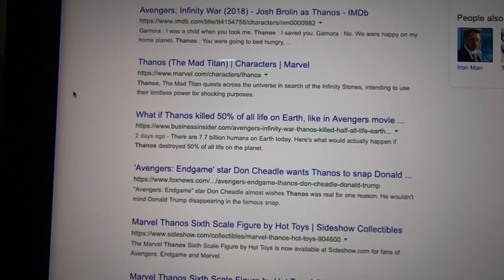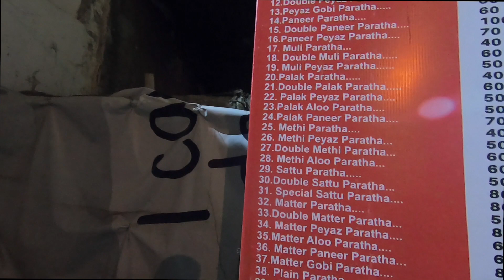Hype For Avengers: Endgame..😍 | Audience Reaction was Amazing..♥️ | Review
Paragliding from World's Highest Spot😍😱